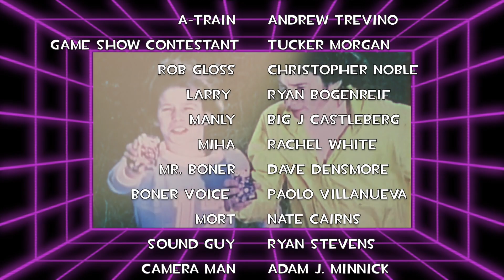BTM Episode ONE: Part 5 of 5! SKITS and BITS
For your short attention span viewing pleasure WATCH episode ONE of our Texas based SKIT show, this is part five of five!